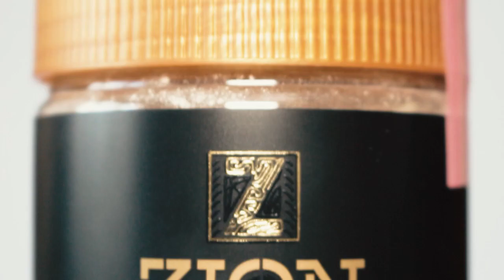Ионитный питательный субстрат ЦИОН для орхидей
Идеально сбалансированное питание для орхидей на любой фазе роста без лишних хлопот. Рекомендован для прямого контакта с корневой системой. Передозировка и корневой ожог невозможны.